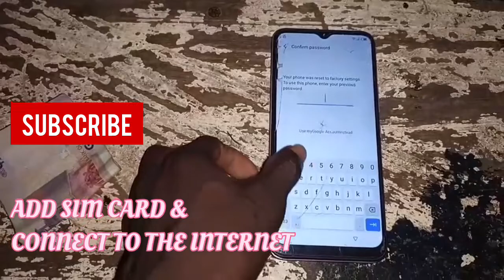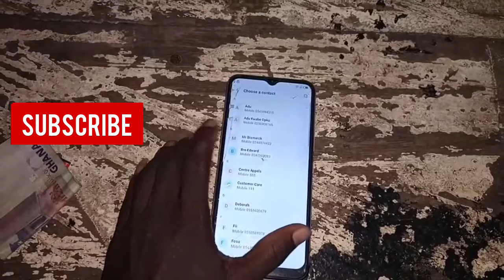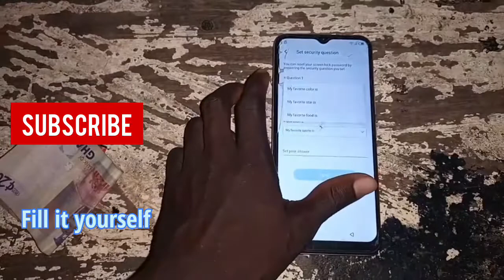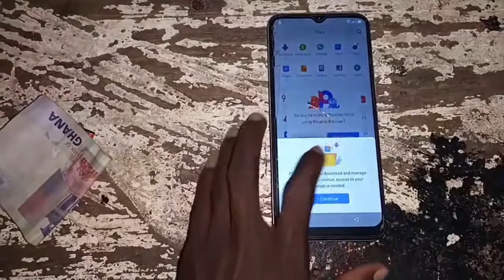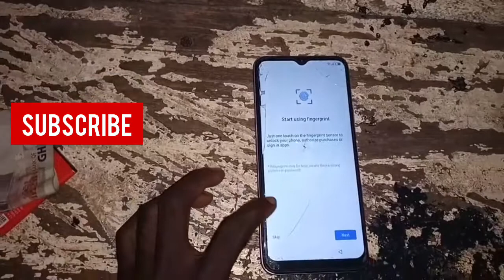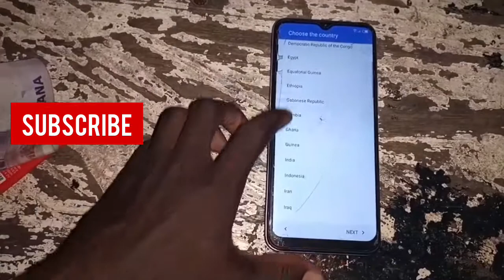ITEL P37 (P651W) / P37 PRO (P681L) FRP BYPASS WITHOUT COMPUTER 100% WORKING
After you have flash/reset the itel P37 follow these steps to bypass it easily without computer/pc

Hello if you are interested in making money on YouTube this the only way. SIGNUP TO START MONETIZING YOUR YOUTUBE CHANNEL WITH THIS LINK

💰Money Zone💰
Also click this link too👇

0:00 Intro
0:58 Main part
2:00 sub main
6:20 up to
6:23 Finishing part
_________________Hashtag___________________